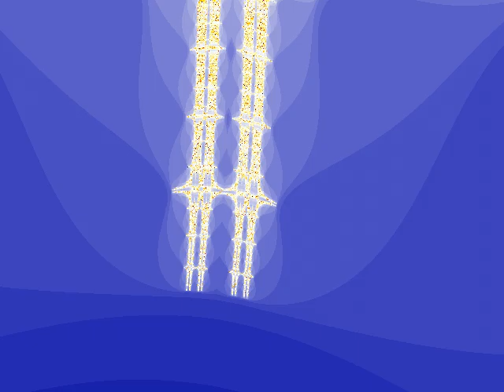short burning ship fractal zoom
yes another fractal zoom